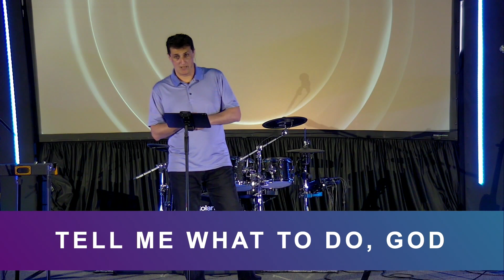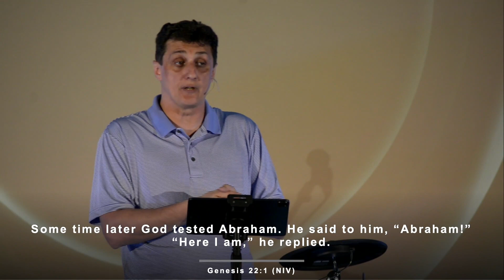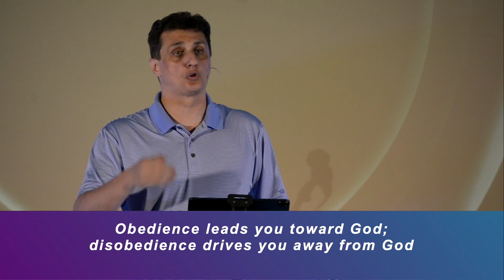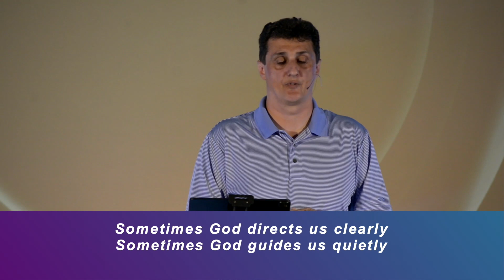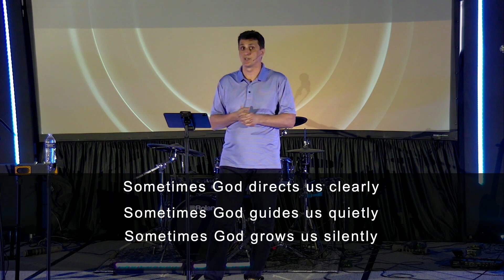Tell Me What To DO, God